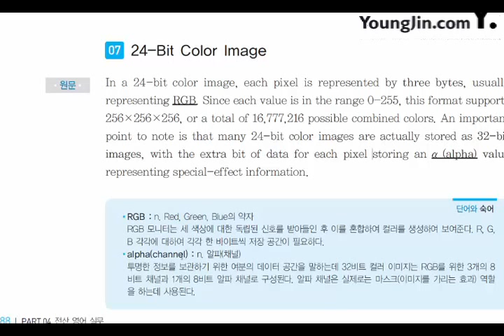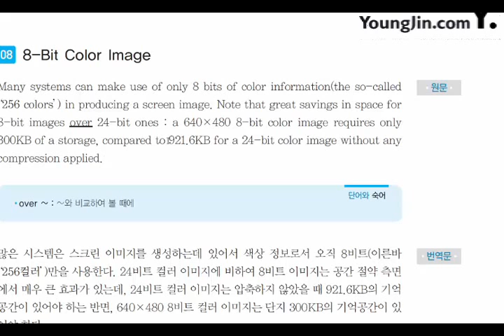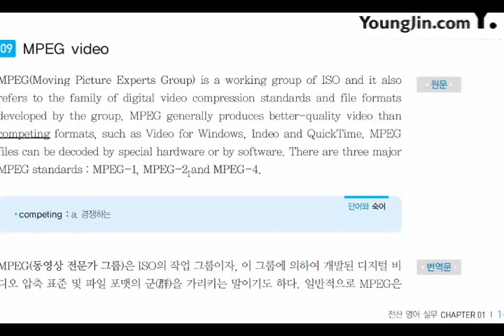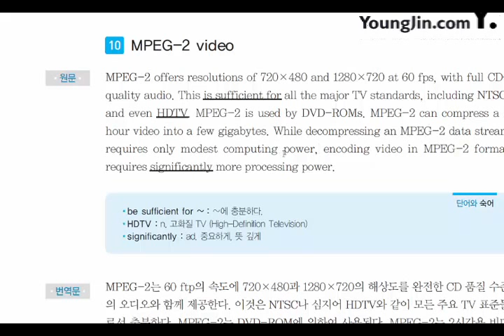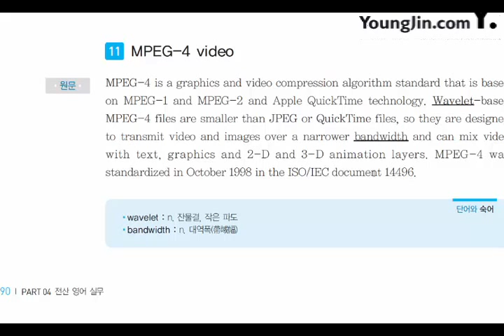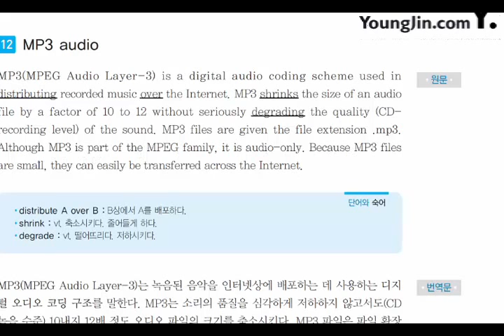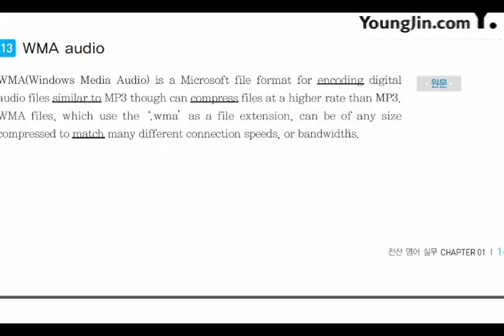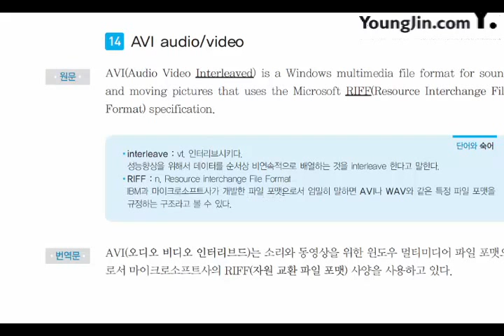[신간] 전산 영어 실무_Multimedia(2)